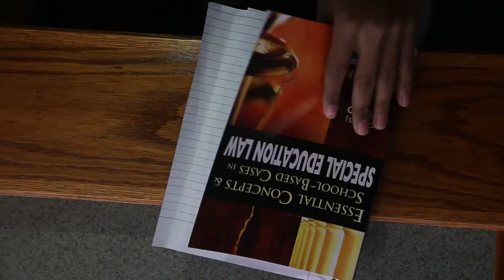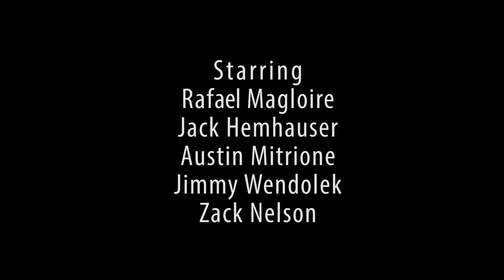Scrambled Short Film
Scrambled is a Drama-Thriller short film we did as a Five Day Film Challenge in my Advanced Digital Video Production class! Our prompt was the title "Scrambled" and then we had to come up with an idea based off of that title!

Scrambled follows a young man who's troubled past comes back to haunt him when he's blackmailed by a secret organization to commit crimes as he becomes entangles in a scrambled investigation.

Directed by- Jack Hemhauser
Cinematographers- Austin Mitrione and Lianne Richards
Starring- Rafael Magloire, Jack Hemhauser, Austin Mitrione, Jimmy Wendolek, and Zack Nelson
Written by- Jack Hemhauser
Edited by- Austin Mitrione
Concept by- Rafael Magloire and Jack Hemhauser